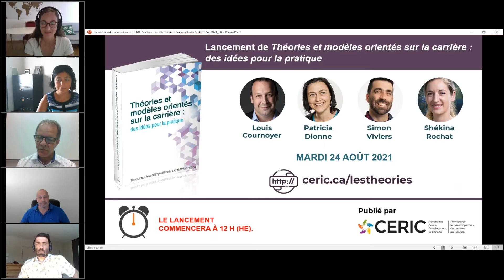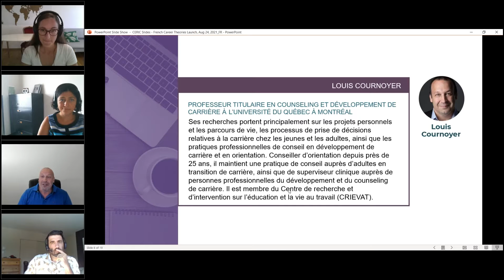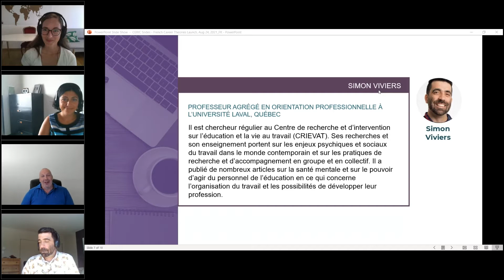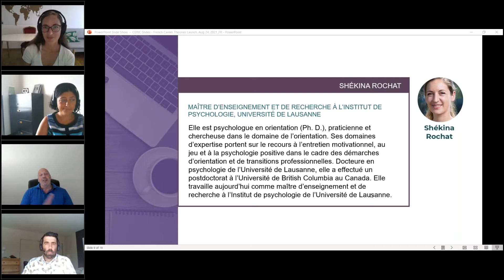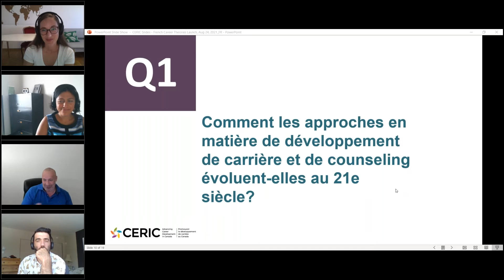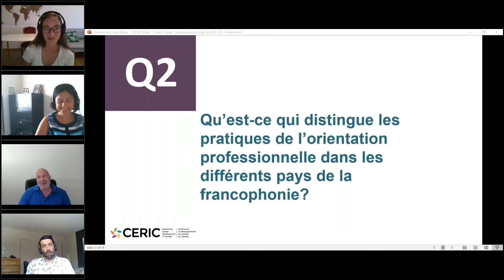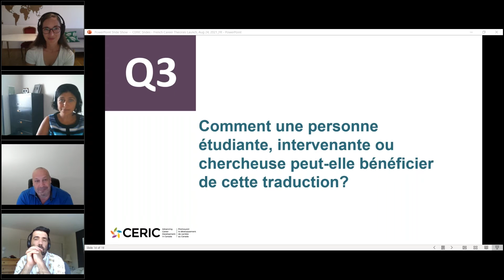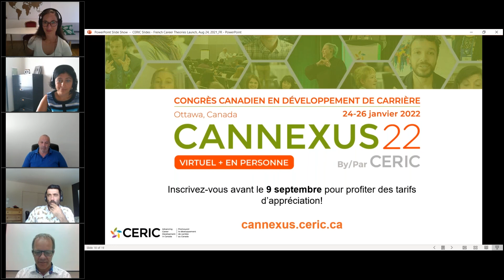Lancement de Théories et modèles orientés sur la carrière : des idées pour la pratique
Présentateurs et présentatrices :

- Louis Cournoyer, professeur titulaire en counseling et développement de carrière, Université du Québec à Montréal
- Patricia Dionne, professeure agrégée en orientation professionnelle, Université de Sherbrooke
- Simon Viviers, professeur agrégé en sciences de l’orientation, Université Laval
- Shékina Rochat, maître d’enseignement et de recherche à l’Institut de psychologie, Université de Lausanne
Joignez-vous à nous pour souligner le lancement de Théories et modèles orientés sur la carrière : des idées pour la pratique dans le cadre d’une table ronde accessible gratuitement. Il s’agit de la traduction en français du populaire ouvrage Career Theories and Models at Work: Ideas for Practice. Vous entendrez quatre des leaders qui faisaient partie de l’équipe internationale de personnes professeures-chercheuses et de doctorant.e.s qui ont travaillé sur le projet de traduction et de révision linguistique de l’ouvrage en français.

Les participants discuteront de ce qui suit :

- Comment les approches en matière de développement de carrière et de counseling évoluent-elles au 21e siècle?
- Qu’est-ce qui distingue les pratiques de l’orientation professionnelle dans les différents pays de la francophonie?
- Comment une personne étudiante, intervenante ou chercheuse peut-elle bénéficier de cette traduction?

Durant la discussion, il y a aura amplement de temps pour poser des questions.